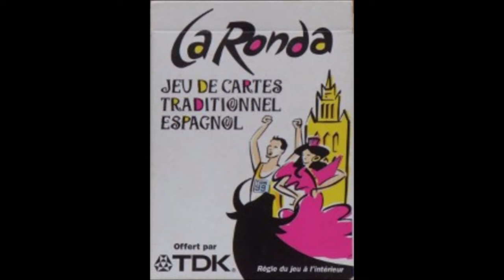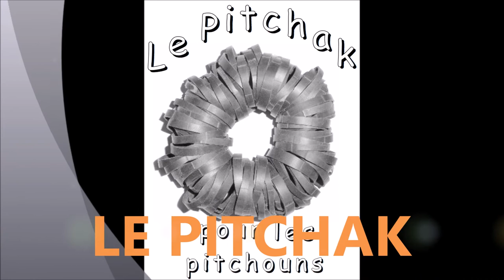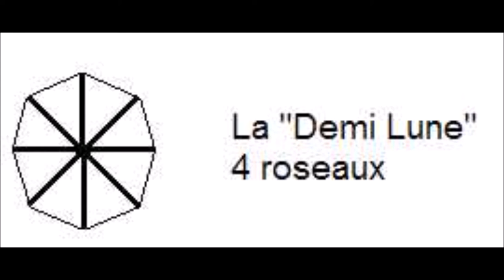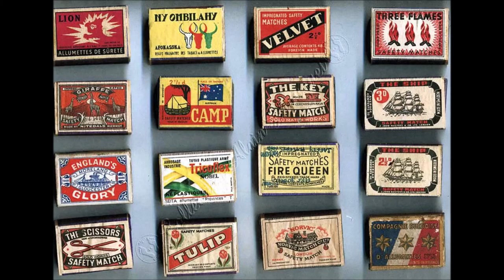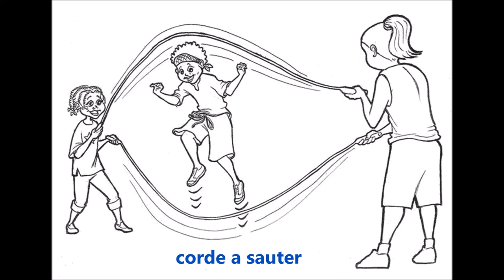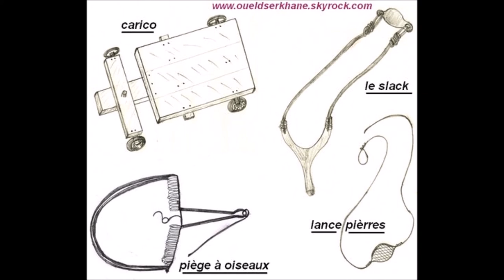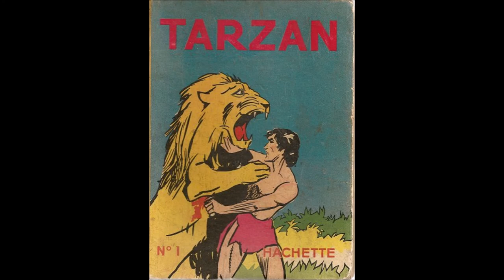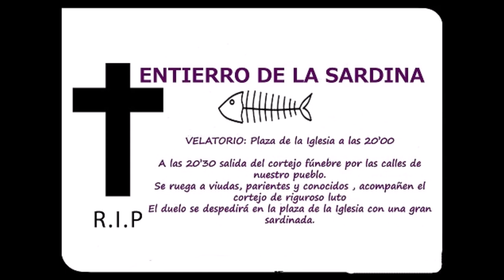Nos Jeux d'Antan